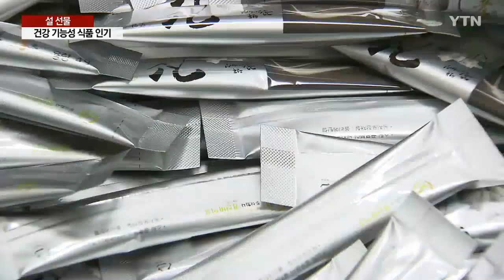Đài YTN nói về loại nấm súp lơ lên men đặc biệt chống ung thư, tiểu đường, các bệnh nền, xương khớp